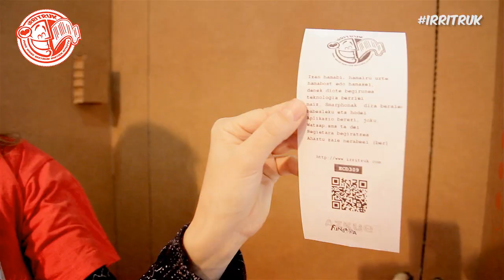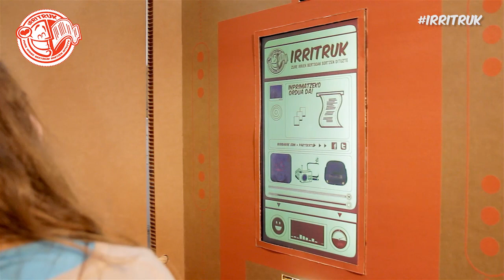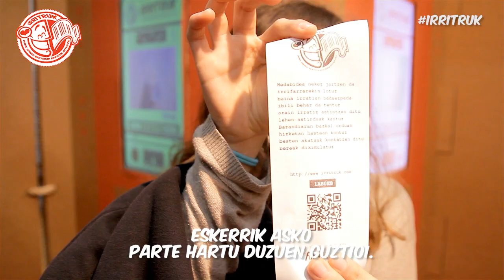Durangoko Azoka 48: Irritruk egitasmoa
Durangoko Azokako 48.edizioan Azkue Fundazioak Irritruk deituriko egitasmoa aurkeztu zuen, irrien truke bertsoak sortzen eta oparitzen zituen munduko makina bakarra! Arrakasta itzela lortu zen, Irritrukek 1.711 bertso inguru oparitu baitzituen lau egunetan!